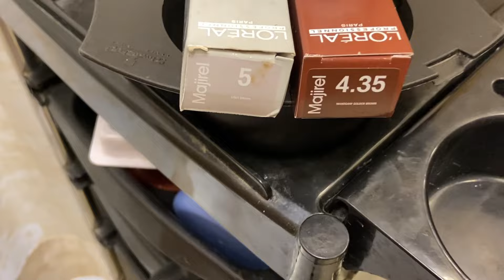L’Oréal 4.35 Mahogany golden brown global hair colour light brown keratin treatment hair bob haircut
Hello 👋 everyone aaj hum leke aye h
L’Oréal 4.35 global hair colour with keratin treatment
With Bob-haircut

loreal 4.35 hair color
loreal 4.35 review
loreal 4.35
loreal majirel 4.35 review
loreal excellence 4.35